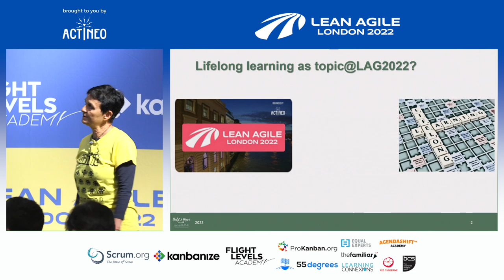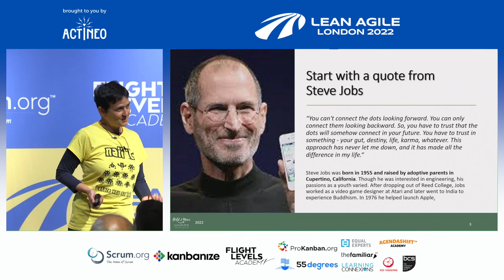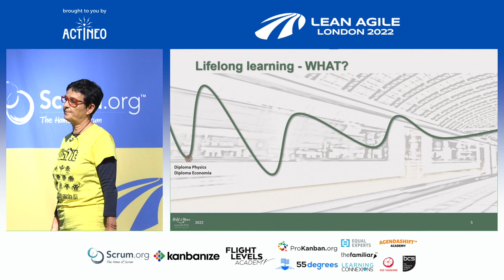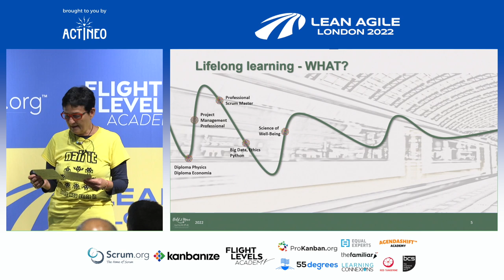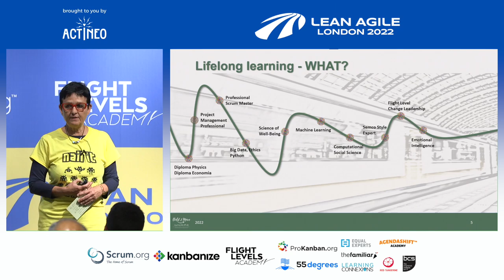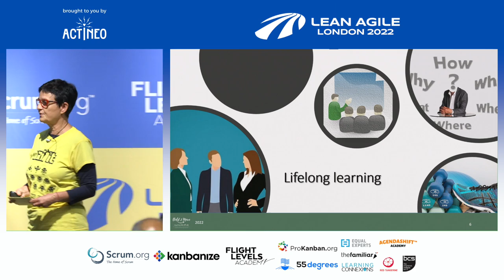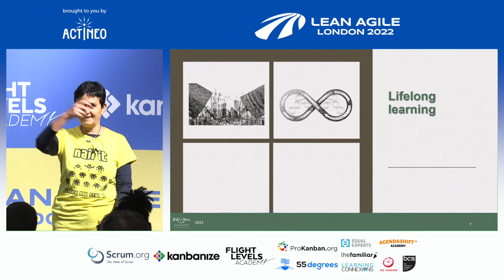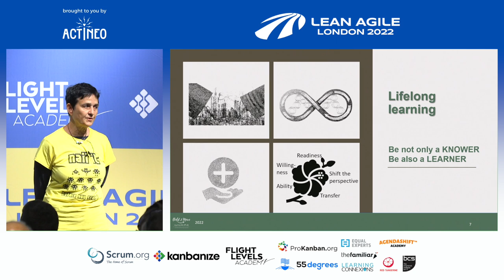LALDN22 - Carmen Knippenberg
Inspire for growth with lifelong learning
with Carmen Knippenberg

In a world full of challenges, crises and increasing uncertainty it becomes crucial to understand the backgrounds and to know how to thrive as an individual as well as a society.

Based on Carmen's own experience she aimed to inspire everybody for lifelong learning. This means to be aware of the changing conditions in all areas of life, shape actively the individual and the social environment as well as be open for the growth of the own mindset.

In her speech she shared her “why, what and how” of the necessity and meaningfulness of lifelong learning.